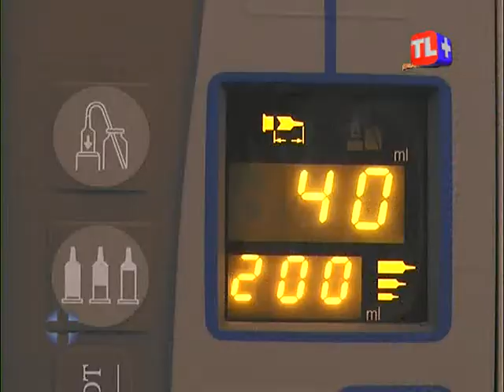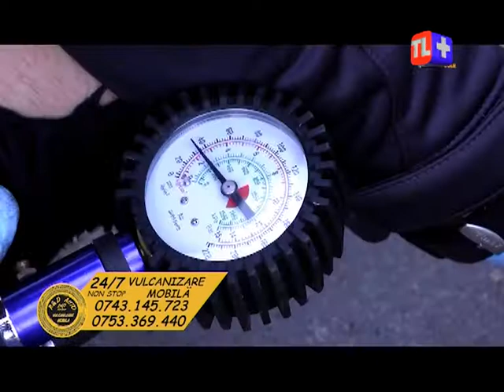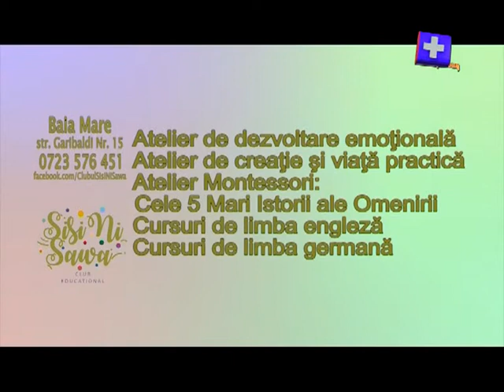Ediţie specială - Europa post Brexit